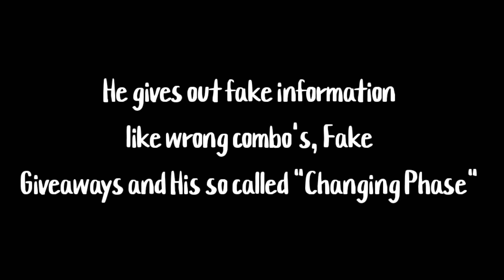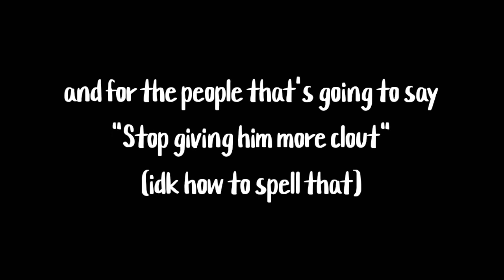How I propose to delete Worst beytubers channel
Hello everyone!